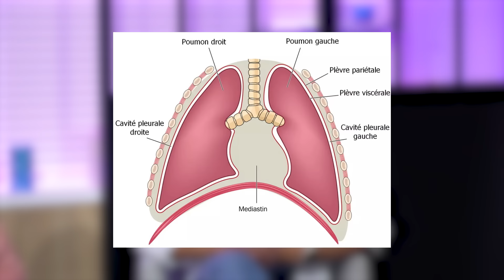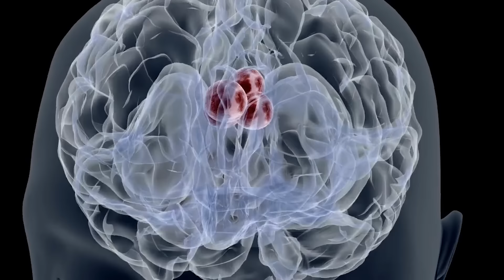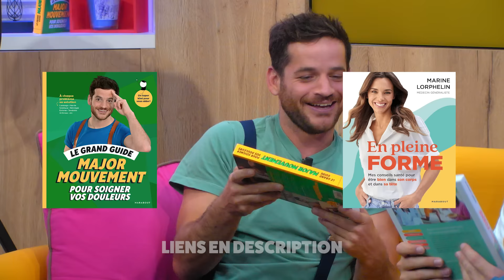Cancer : de l'espoir et des bonnes nouvelles !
Le mot cancer t’effraie? Tu as dans ton entourage une personne atteinte d’un cancer? On va t’apporter des réponses. On va même te montrer comment dépister un cancer du col de l’utérus.

Cette émission a été rendue possible grâce à notre collaboration commerciale avec les partenaires de ce programme : les marques cerave et larocheposay

@larocheposay_France  est une marque française prescrite par des dermatologues, qui propose des soins dermo-cosmétiques destinés aux peaux sensibles. La Roche-Posay aide aussi à améliorer le confort des patients qui souffrent d’effets secondaires cutanées dues aux
 traitements anticancer. Disponible en pharmacies et parapharmacies.
En savoir plus : Oncologie
 : une Peau préservée pendant le Cancer | La Roche-Posay

Major Mouvement et ses chroniqueurs Marine Lorphelin, Charline Sage-femme et Ped Urg invitent Gaspard G. Youtubeur.

Ensemble ils vont parler de Cancer, état des lieux, prévention, dépistage et tester les connaissances de Gaspard sur ce sujet.

Tu veux développer tes connaissances dans la santé tout en t’amusant? Rejoins-nous pour cet épisode de la Health Academy.

Le Health Academy est une émission de 10 épisodes diffusée sur la chaîne YouTube de Major Mouvement. Les chroniqueurs professionnels de la santé abordent des sujets sérieux autour du sport, de la sexualité, de la maternité, de la nutrition, du cancer, de la peau, du vieillissement et du cerveau.

Son livre : “Le grand guide de ma grossesse sereine”, ed. Marabout

Son livre : “En pleine Forme”, ed. Marabout

Son livre : “Mon guide anti panique, Brûlure, chute, fièvre… 50 fiches pour savoir quand courir aux urgences”, ed. Marabout

Mon second livre “Le Grand guide pour soigner vos douleurs” Ed.

Retrouve Gaspard G.